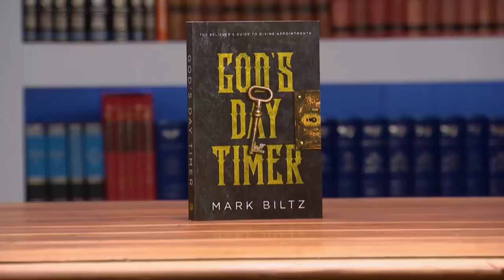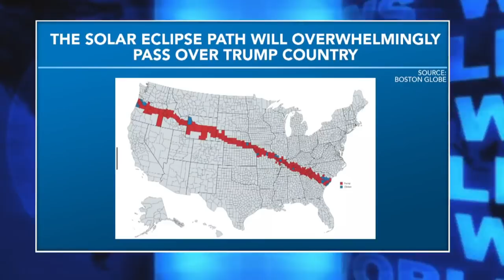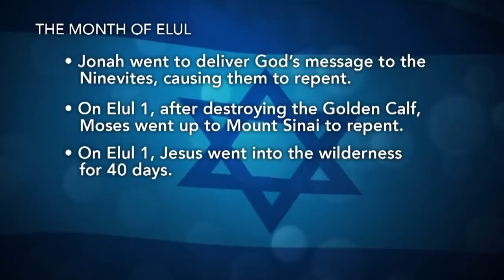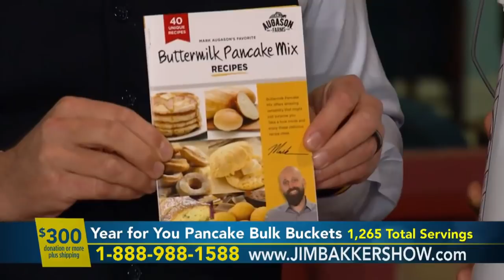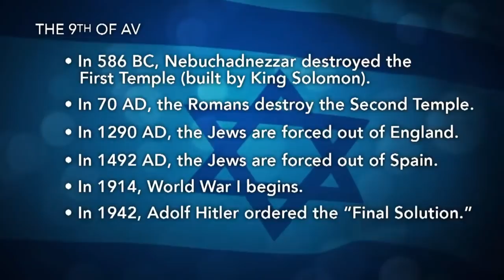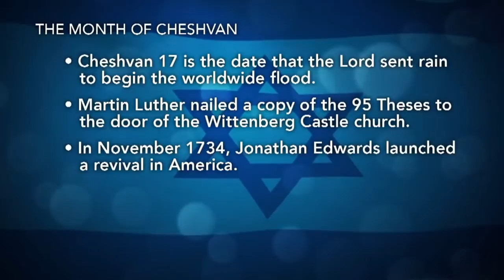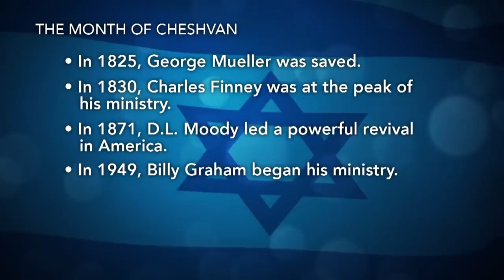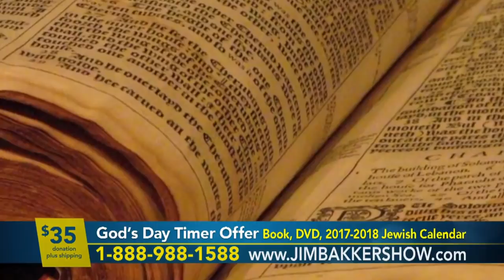Mark Biltz Signs of Christ Return In The Heavens - Part 1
In Mark Biltz Signs of Christ Return In The Heavens - Part 1 Mark is a guest on The Jim Bakker Show where he discusses prophetic warnings and signs in the heavens. He discusses the importance of being on God's calendar and timing in His new book God's Day Timer. Mark and Jim also discusses the Revelation 12 sign, the solar eclipse of 2017, blood moons and The International Day of Peace.

00:00 - 07:45 - Jim Bakker Introduces Pastor Mark Biltz
07:45 - 13:21 - Mark Biltz Discusses Blood Moons Significance
13:21 - 18:16 - The 2017 Solar Eclipse Path and Meaning
18:16 -  22:30 - Emergency Bulk Foods  Offers
22:30 -  26:30 - God's Holy Days and the Meaning of The 9th of Av
26:30 - 58:31 - Mark Biltz and Jim Bakker Discuss World Events & God's Calendar

God's Day Timer
Blood Moons
Decoding the Prophet Jeremiah
Decoding the Antichrist and the End Times